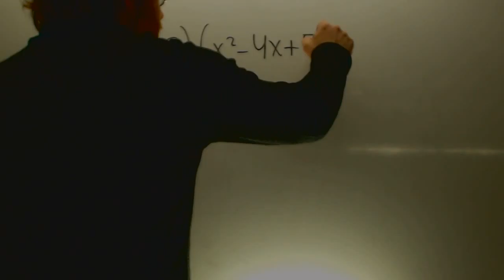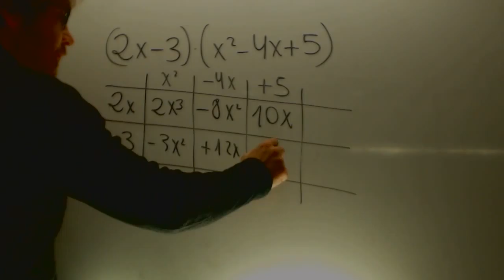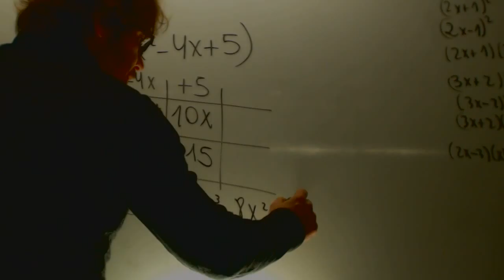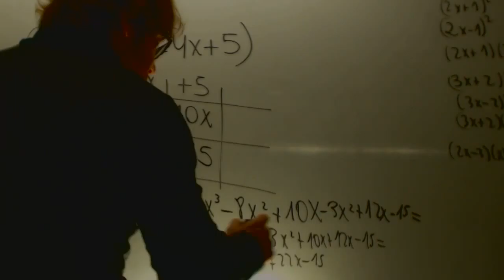Producto de polinomios Matematicas 2 ESO Academia Usero Estepona